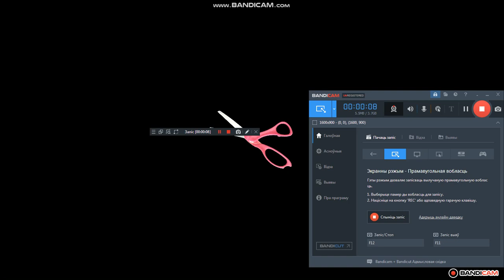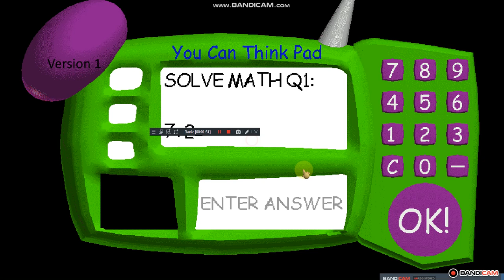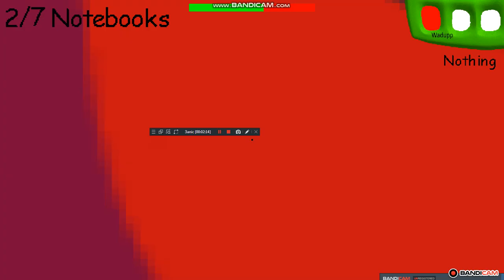Baldi's Basics Plus Ver 3 Beta (Mod Maker) | SIMULATOR JUMPSCARES!!!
Credit to mystman12

Thank you MediaGamesGuide